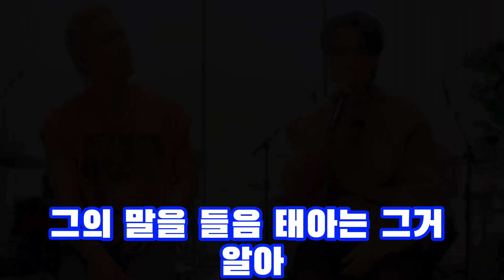태양 지민 vibe 리액션. 지민과 태양은 포옹을 할 때도 귀에 귀를 대고 웃는 모습을 보였다. 태양 지민 vibe 해외반응